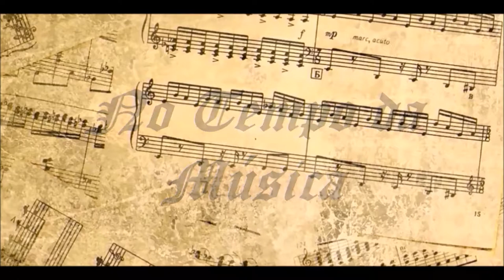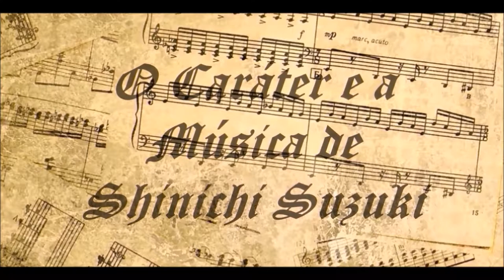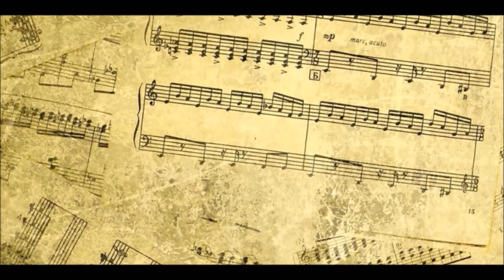O Caráter e a Música de Shinichi Suzuki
Um pouco da história do japonês que espalhou música pelo mundo!!!